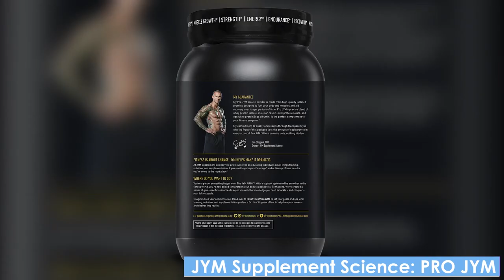Protein Powder : JYM Supplement Science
✅ JYM Supplement Science

JYM Supplement Science is a line of sports nutrition products developed by Jim Stoppani, a renowned fitness expert and researcher. The product line includes a variety of different supplements, including protein powders, pre-workout formulas, and post-workout recovery products. Many of the products are formulated with high-quality, research-backed ingredients and are designed to support muscle building, recovery, and overall performance. Customers rave about the effectiveness of JYM Supplement Science products and appreciate the transparency of the ingredient lists and the science-based approach taken by the brand. Overall, JYM Supplement Science is a trusted and respected brand in the sports nutrition industry.

To save you both time and money, we’ve narrowed it down to some of the best Bodybuilding supplements and Protein Powder brands.
Check out an in-depth review of the best Protein Powder and bodybuilding supplements.

Best time for buying trying this Protein powder for muscle building.

✅ JYM Supplement Science

Take flight and stay in style with our exclusive air and hotel package deals!

About This Video:
In this video, our experts have put together a list of the best protein powder and whey protein powder available now.